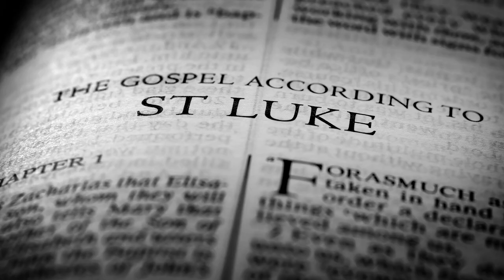IHM Feast Day 2021 Trailer 1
The Feast of The Immaculate Heart of Mary
Imitate Her. Praise Her. Honour Her.
Join us online this weekend 12&13 June 2021